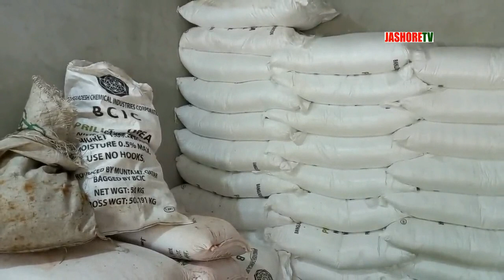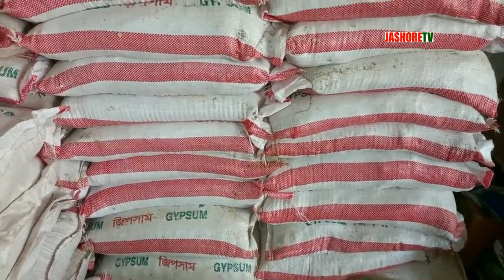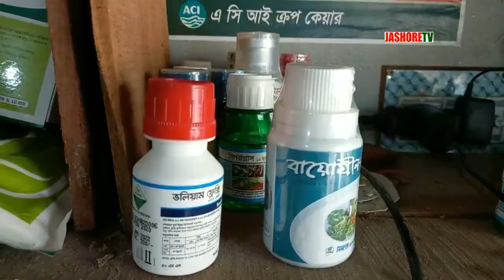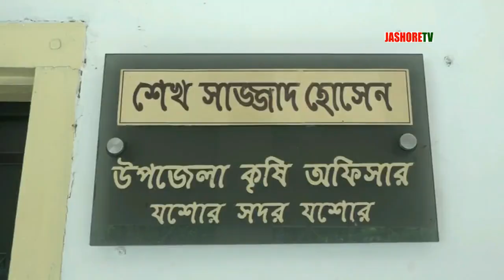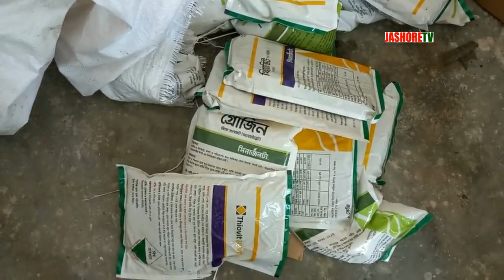যশোরে সারের দাম বাড়ায় যা বললেন, চাষি, ব্যবসায়ী ও কৃষি কর্মকর্তা(JASHORE TV)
যশোরে সারের দাম বাড়ায় যা বললেন, চাষি, ব্যবসায়ী ও কৃষি কর্মকর্তা

"news24 ATN Bangla Channel24 71tv" news24jessore